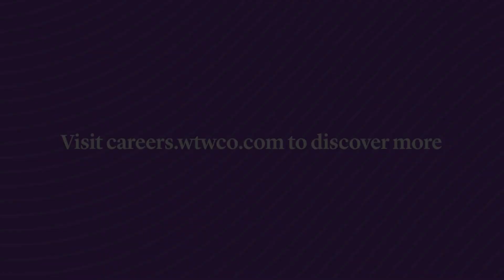Witaj w WTW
Poznaj jak pracujemy w WTW i co jest dla nas ważne